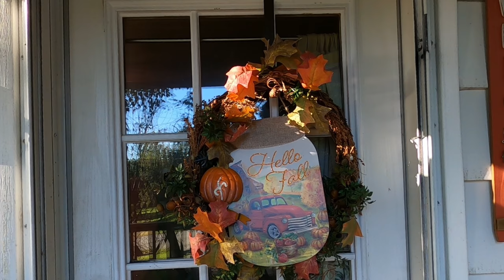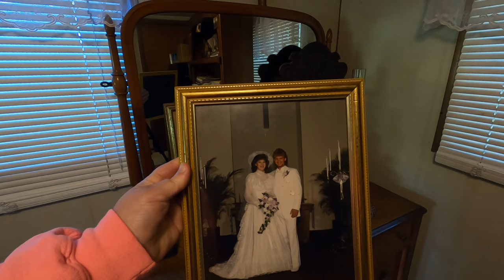A 1963 Mobile Home Tour...And Why Minimalism Doesn't Work for Everyone